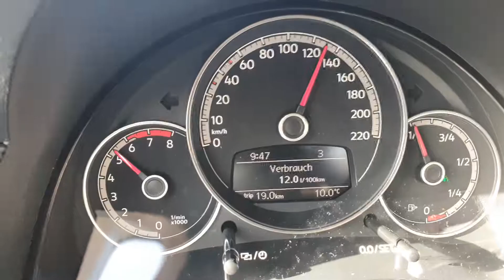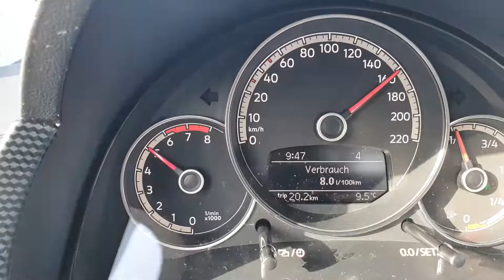Acceleration & top speed Volkswagen Up 1.0lt 65ps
The Volkswagen Up (stylized as Volkswagen up!) is a city car, part of the Volkswagen Group New Small Family (NSF) series of models, unveiled at the 2011 International Motor Show Germany (IAA). Production of the Up started in December 2011 at the Volkswagen Plant in Bratislava, Slovakia

The production Up follows a series of concept cars, starting in 2007 at the Frankfurt Motor Show.[9] The exterior was originally designed by the Brazilian designer Marco Pavone.This design was chosen and enhanced by Volkswagen Group Chief Designer Walter de'Silva, and Head Designer of the Volkswagen Passenger Cars marque, Klaus Bischoff. Shown at the Frankfurt launch were several further Up concepts, including a 98 hp (73 kW) GT version, a natural gas-powered Eco-up! (with CO
2 emissions of 79 g/km) and a four-door Cross model.

Where the Up concept used a rear-engine, rear-wheel drive layout, the 2011 production model has a front-engine, front-wheel drive layout, using the NSF platform, with a 3-cylinder 1.0 litre petrol engine] A battery electric version, called E-up, was launched in autumn 2013.

The Up won the 2012 World Car of the Year.

The SEAT Mii and Škoda Citigo are rebadged versions of the Up, with slightly different front and rear fascias, and are manufactured in the same factory.

In February 2014 Volkswagen introduced a modified version of the Up for Latin America. The Brazilian-built Up differs from its European counterpart in length (it is 65 mm (3 in) longer), thanks to revisions to the floorpan's rear section to accommodate a larger fuel tank (50L instead of Europe's 35L), a full-sized spare wheel and increased cargo space. All versions have revised tailgates with a painted metal section (like the Seat Mii's and Škoda Citigo's) instead of the dark glass trim used in Europe. The five-door Brazilian Up also uses a different rear door design with sectioned glass and wind-down windows. The South American model retains the European version's safety levels with a five-star crash rating and ample use of high-strength steel elements.

In July 2015, Volkswagen introduced a new powertrain for the Up sold in Brazil, using a 1.0 L, direct fuel injection three-cylinder turbocharged engine. At the Geneva Motor Show in 2016, the model sold in Europe received a facelift and the new TSI engine, that went on sale in the summer the same year.

This VW UP is a 2021 model with the 1.0lt 3-cylinder engine with 65ps.